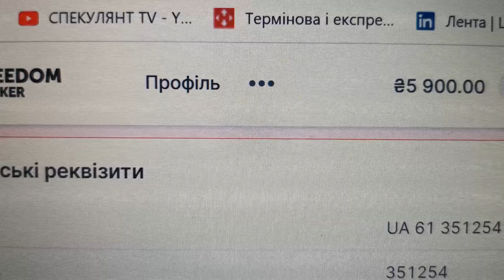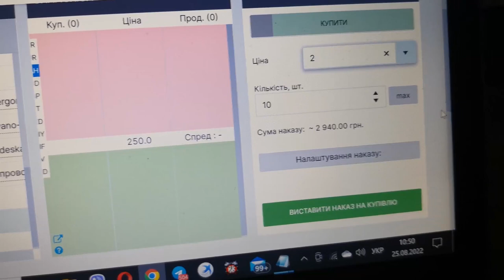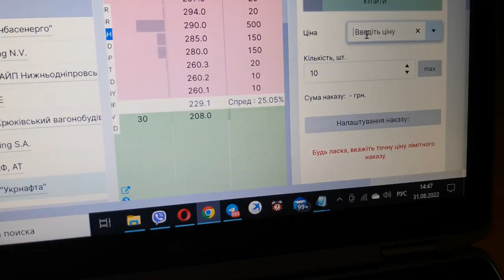Aborting the Purchase of Shares on Freedom Finance